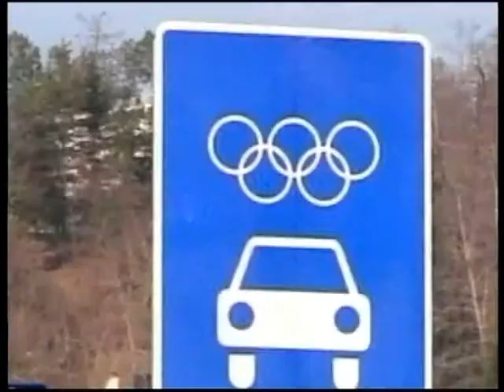თელაველები სოჭის ოლიმპიადაში მონაწილეობას აფასებენ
საქართველოს დელეგაცია უკვე სოჭშია. თუმცა ქართველი სპორტსმენების ოლიმპიადაში მონაწილეობის საკითხი კვლავ აზრთა სხვადასხვაობას იწვევს. საზოგადოების ნაწილი ამბობს, რომ ოლიმპიადაში მონაწილეობა არასწორია, ნაწილის აზრით კი, სპორტი და პოლიტიკა ერთმანეთისგან გამიჯნული უნდა იყოს. უნდა იღებდნენ თუ არა მონაწილეობას სოჭის ოლიმპიადაზე ქართველი სპორტსმენები? - დღეს ეს კითხვა თელავის მოსახლეობას დავუსვით. რესპოდენტების უმრავლესობა სპორტსმენების სოჭში გამგზავრებას დადებითად აფასებს.